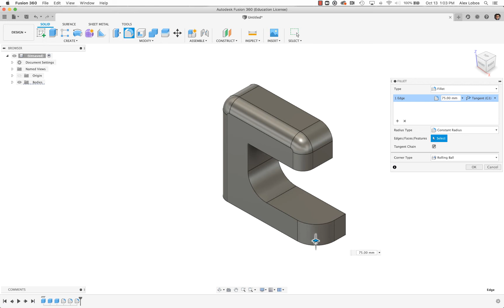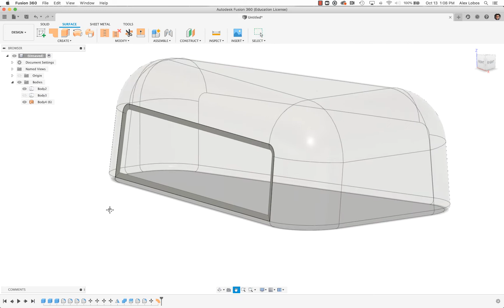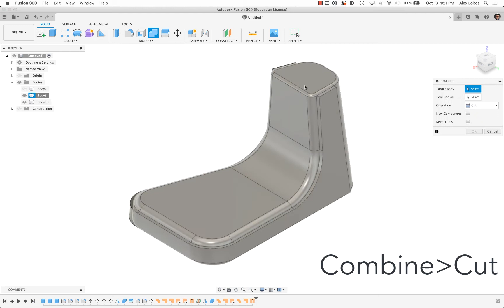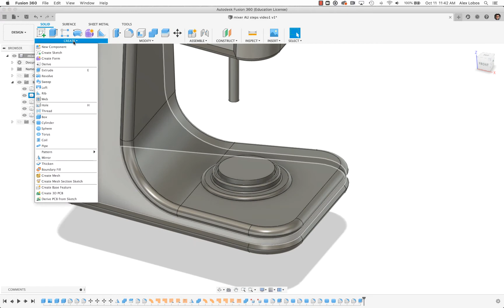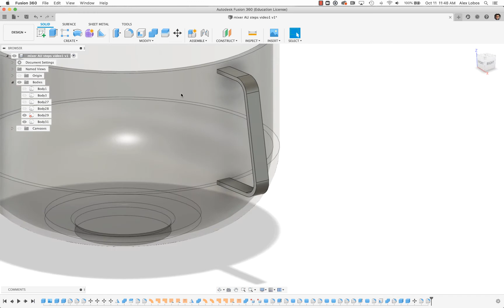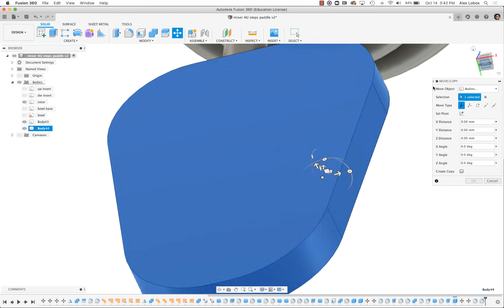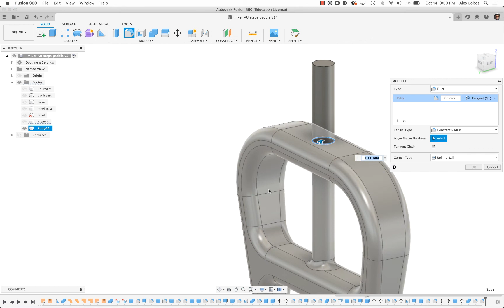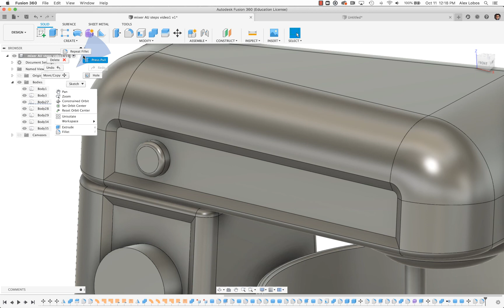Fusion 360 - Direct Modeling - Stand mixer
Stand mixer designed with Autodesk Fusion 360. All done with direct modeling. No sketches were used in the making of this mixer! - Designed by Alex Lobos